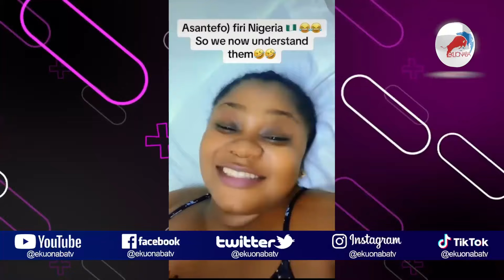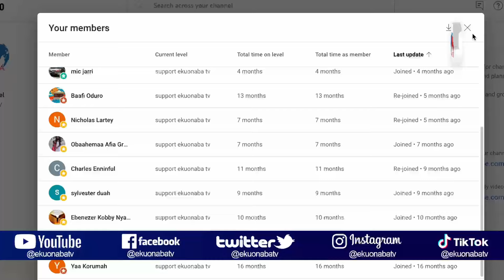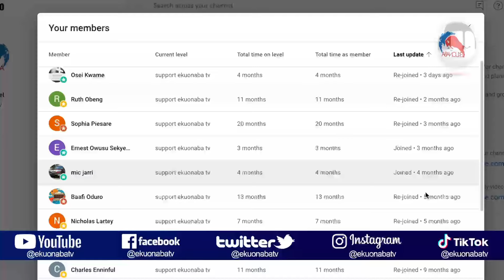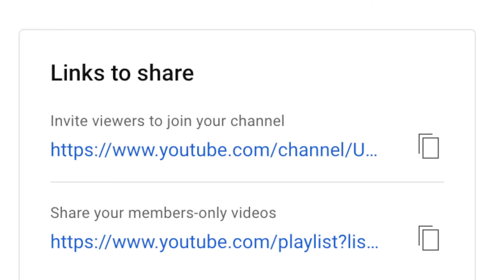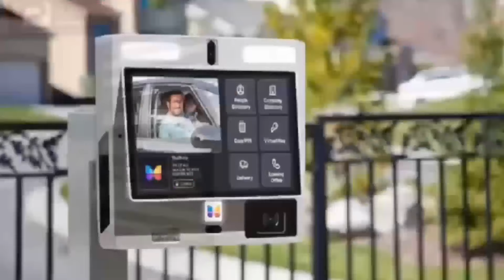hawa koomson trending on TikTok + big akwes back to Ghana as wife details